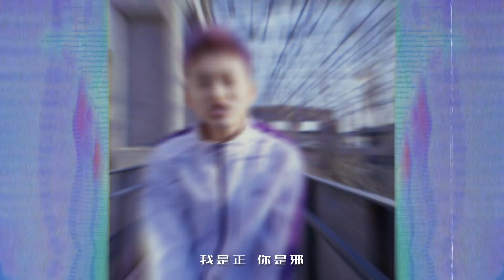【HD】王晨宇IceCraz- 街娃兒（Geto Boyz）[Official Music Video] 官方完整版MV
此次ICECRAZ在同名專輯《ICECRAZ》的主打歌曲《街娃兒》MV上做了全新的嘗試，畫面畫幅整體採用1:1的比例，從視覺上打破常規。理想與質疑並行時，你會做什麼樣的選擇？王晨宇ICECRAZ在這裡給你答案。